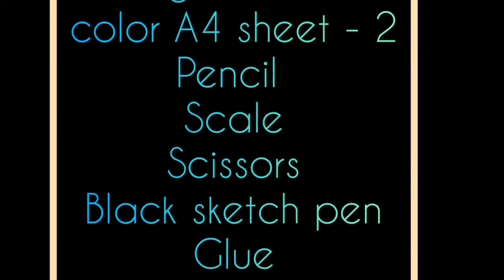Fathers day greeting card | kids activities | fathers day gift ideas | kids crafts | shirt greeting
Fathers day greeting card  |  kids activities | father's day gift ideas  | kids crafts  |  shirt greeting card

Musician: ASHUTOSH

Things needed:
Color A4 sheets - 2
Scissors ✂️
Glue
Pencil ✏️
Black sketch pen
Scale